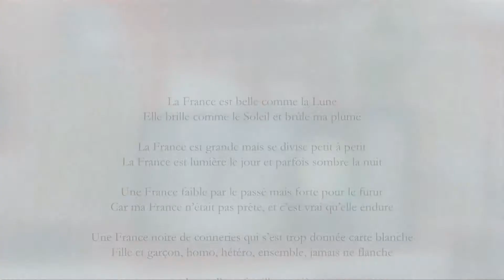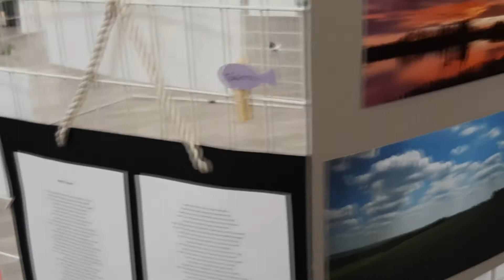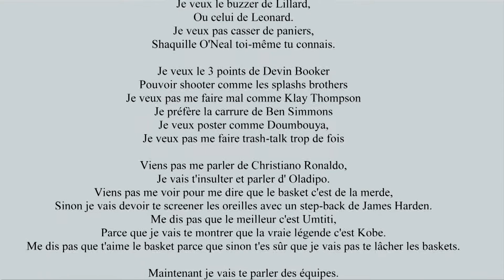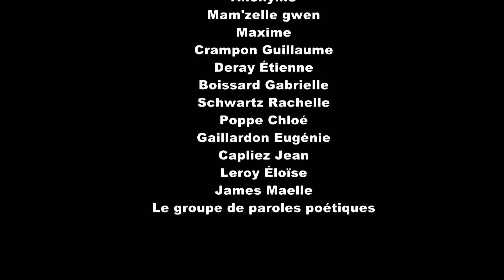Projet PIC : L'Art est dans le Paraclet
Lucie ALLART, Marie HAUW, Sarah GRAUX, Julie NOBLECOURT, YALMAMI, Chayma et Solène MATHIEU, étudiantes en BTSA ANABIOTEC 2ème année, ont organisé une exposition d'art au CDI du Paraclet dans le cadre de leur PIC. Voici la restitution en vidéo de cette exposition. Bravo aux jeunes talents du Paraclet !